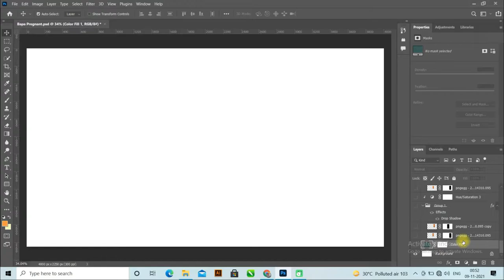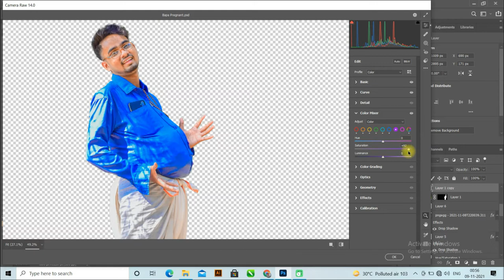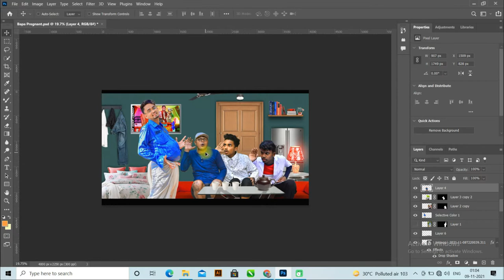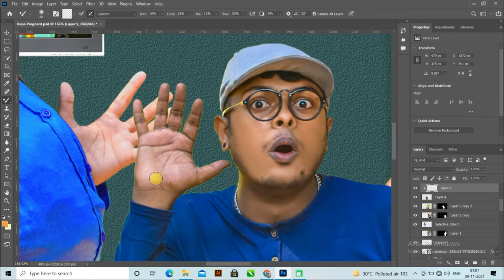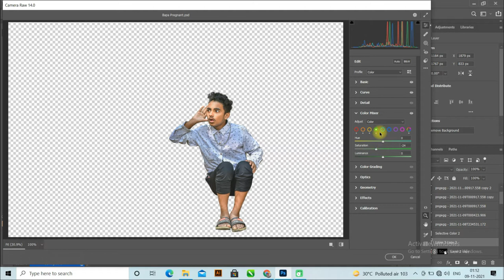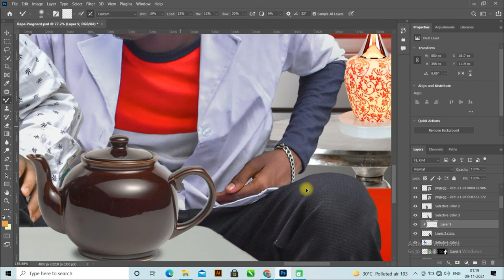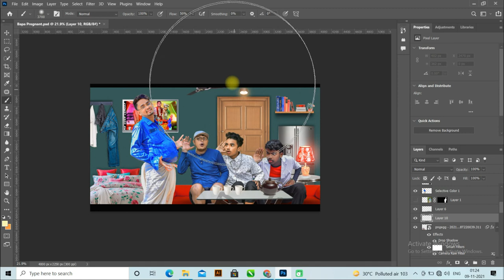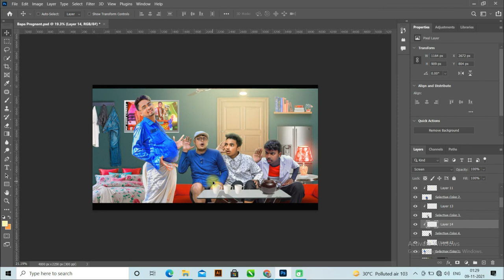Bapa Pregnant Odia Comedy Thumbnail Design Tutorial | Mr Deva | Biki Raki | RD EDITOGRAPHY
photo manipulation
photoshop cc
photoshop editing
rd editz
adobe photoshop
photoshop tutorial
2020 photoshop photo editing
photoshop tutorial 2021
Rd Editography editing
CB photo editing
Ps editing
photoshop
photo editing
skin retouching
photoshop cc
photoshop retouching
skin retouching
photoshop manipulation
retouch photoshop
canon 6d
photoshop retouch
rd editography photo editing in photoshop
rd editography editing